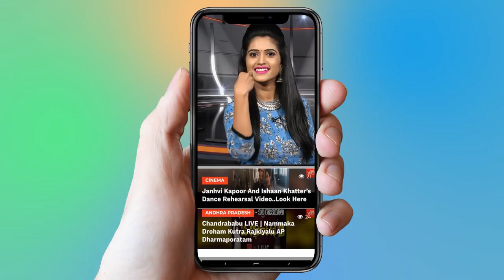KCR Role Responsibilities as a Caretaker of Telangana Government | Assembly Dissolved | YOYO TV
KCR Role Responsibilities as a Caretaker of Telangana Government

Council of Ministers has Dissolved

The Governor of Telangana and Andhra Pradesh, ESL Narsimhan today advised K Chandrasekhar Rao to continue as caretaker Chief Minister of Telangana State. With this, the four years three months and four days of the Assembly has to come to an end. The first elected Legislative Assembly of Telangana State has come to an end. KCR, who took over as the first chief minister of Telangana State on June 2, 2014 and ended up on September 6, 2018 as he cancelled the House by eight months.Earlier the Governor accepted the copy of dissolution of the Assembly by KCR, resigned as the Chief Minister and his cabinet colleagues followed suit. Raj Bhavan has issued a notification in this regard.A Raj Bhavan communiqué released on Thursday said the Governor has accepted the recommendation of dissolution by the cabinet and the copy given by K Chandrasekhar Rao. Narasimhan asked him to continue as caretaker chief minister. This will pave way the early elections. He also said the Governor has advised KCR to continue as caretaker Chief Minister until the next government comes into force. The Council of Ministers has dissolved the Telangana Assembly. Narasimihan directed Chandrashekhar Rao and the Council of Minister to continue in office as a Caretaker Government